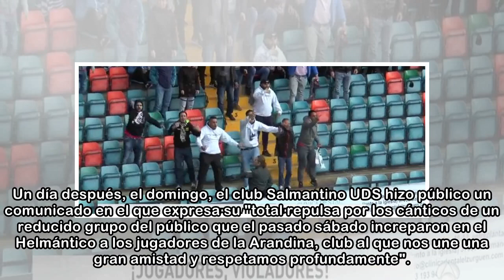Competición analizará los insultos a jugadores de la Arandina en Salamanca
El Comité de Competición de la Federación Española de Fútbol en Castilla y León analizará este miércoles los insultos que se escucharon en el partido del pasado sábado entre el Salmantino UDS y la Ara...